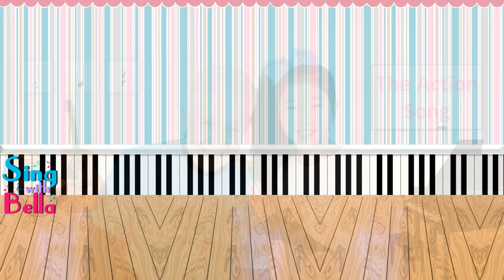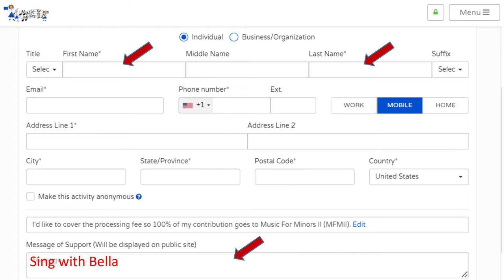Action Song ft. Carol Zilli (Founder, Music for Minors II) Take Action to Help Our Students to Sing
Thanks to all parents and kids who participate in our global 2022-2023 Help Our Students To Sing campaign. Together, let’s make a musical difference in the schools, and let’s help all kids nurture their love of music, especially those from underserved communities.

Please go to these websites for details about Music for Minors II - a 501(c)(3) Nonprofit Volunteer Organization